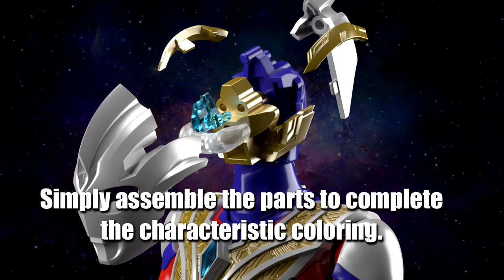Figure rise Standard ULTRAMAN ZERO and TRIGGER PV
Figure-rise Standard ULTRAMAN ZERO and Figure-rise Standard ULTRAMAN TRIGGER MULTI TYPE are coming!

Please check our web site about our other products! ➡